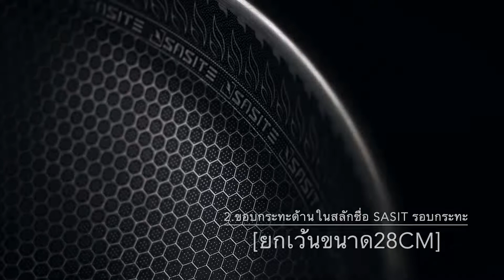SASIT กระทะรังผึ้ง 316 มีหูจับ คุณภาพดี แข็งแรงทนทาน 🍳⚡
SASIT กระทะ เครื่องครัว SASIT กระทะรังผึ้ง 316 มีหูจับ (DS EC) กระทะสเตนเลส เกรด 316 เป็นเกรดการแพทย์ ป้องกันแบคทีเรีย การกัดกร่อนจากกรดต่างๆ คุณภาพดี แข็งแรง สลักลายรังผึ้งด้วยเทคโนโลยีใหม่จากเยอรมัน ป้องการหลุดลอกของเทฟลอน ปรุงอาหารสะดวก ร้อนไว ควันน้อย